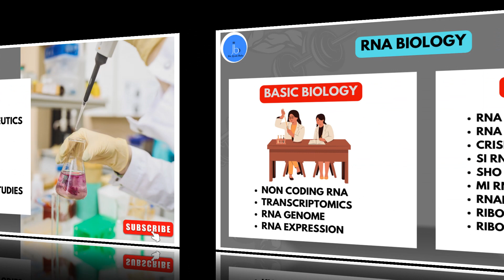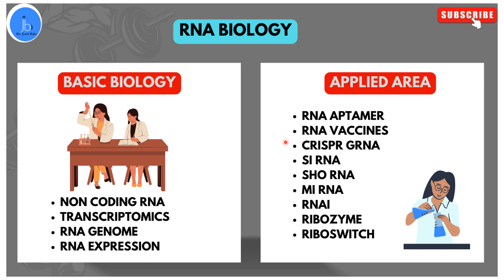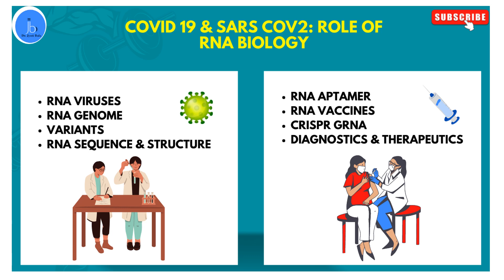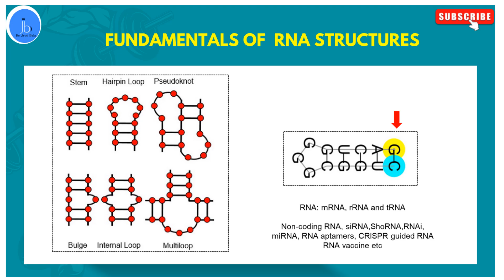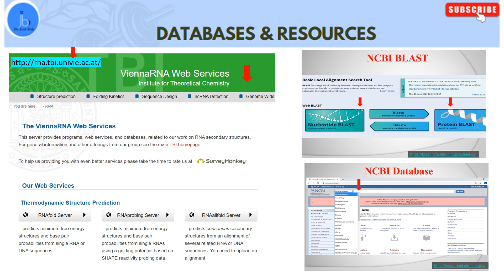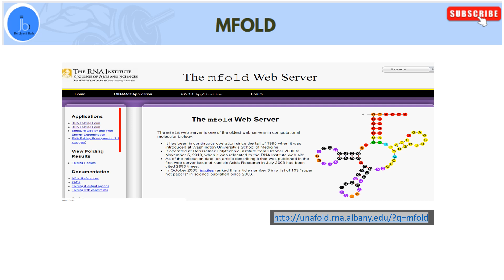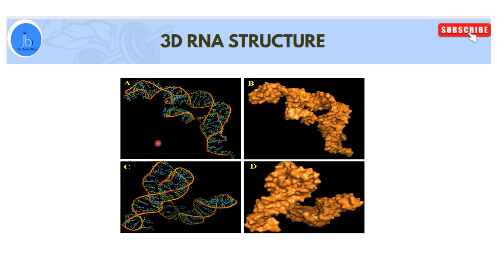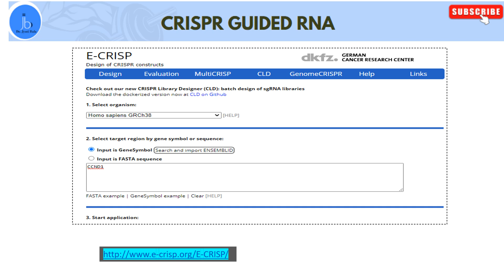RNA Bioinformatics: Databases, Tools and Resources (For Beginner Students & Researchers)